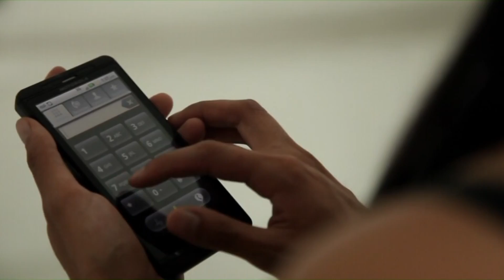NO VOY A PERDERTE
JUEGO PERFECTO EL ALMA DEL PUEBLO